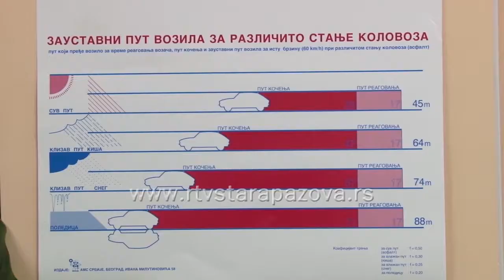Za nove vozače veća kontrola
Vozači  sa probnom dozvolom prema novim propisima ne mogu voziti automobil jači od 80 kilovati, ukoliko nisu u pratnji sa osobom koja poseduje vozačku dozvolu B kategorije najmanje 5 godina.  Ovo jedna od izmena u cilju bolje bezbednosti u saobraćaju, a kandidate je sa druge strane obradovalo to, što će umesto 12, teorijski ispit od sledeće godine važiti 18 meseci, što im pruža više mogućnosti za dobijanje vozačke dozvole.